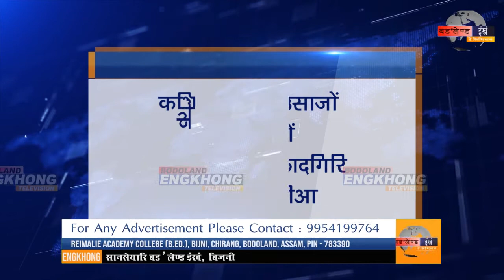कभिड-19 जिउसाजों सनदेर जादों कंग्रेस मिरु आफादगिरि सनिया गान्धीआ | Bodo News | Bodoland Engkhong TV